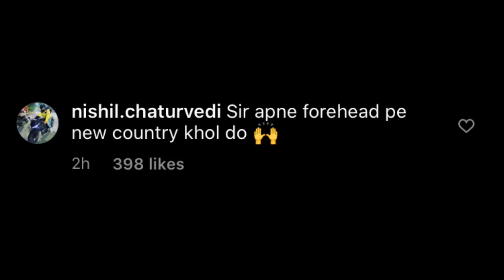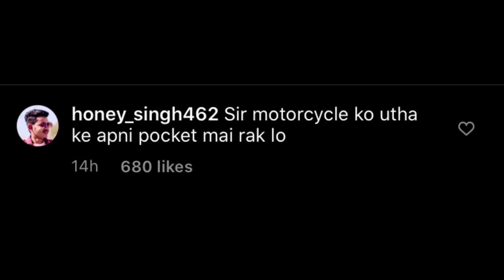Reading The Great Khali Comment Section | The Great Khali Instagram Comments | The Great Khali meme